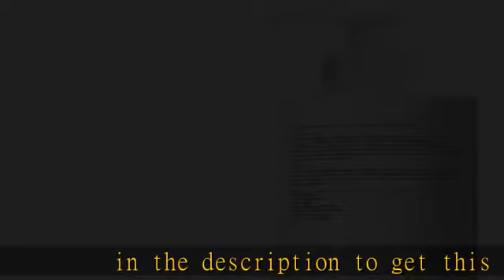La Roche-Posay Toleriane Hydrating Gentle Face Cleanser, Daily Facial Cleanser with Niacinamide and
La Roche-Posay Toleriane Hydrating Gentle Face Cleanser, Daily Facial Cleanser with Niacinamide and Ceramides for Sensitive Skin, Moisturizing Face Wash for Normal to Dry Skin, Fragrance Free